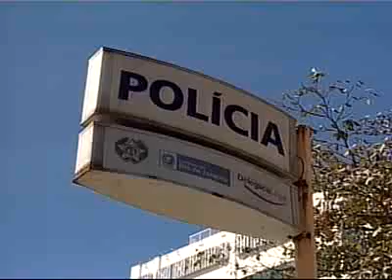Domingo Espetacular: Pai sacrifica a vida pela filha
Domingo Espetacular mostra reportagem especial de Jayme Ribeiro sobre um pai herói, que sacrifica a vida pela filha.
*Todos os direitos do vídeo reservados à Rede Record de Televisão